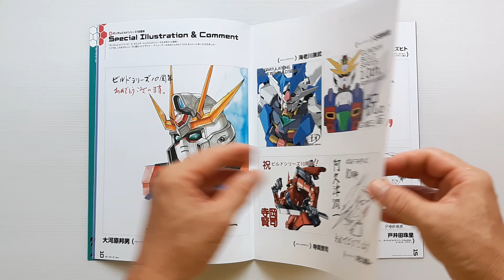Gundam Build Series 10th Anniversary Special Book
(ขาย)
ชื่อหนังสือ : Gundam Build Series 10th Anniversary Special Book

สภาพสินค้า : หนังสือมือ 2
ภาษา : ญี่ปุ่น
ขนาดหนังสือ : 29.8 x 21 x 0.3 ซม.
จำนวนหน้า : 24 หน้า
ISBN : -
สำนักพิพม์ : Sunrise (Oct 2,2023)

เนื้อหาหนังสือ :
- หนังสือครบรอบ 10 ปี Gundam Build Series
- มีให้กับผู้ซื้อบัตรเข้าชมงาน GUNDAM NEXT FUTURE (EAST/WEST) ที่ประเทศญี่ปุ่น

ราคาขาย : 200 บาท

- ในกรณีของใน Stock หมด
- และ นับจากวันที่หนังสือมีวางจำหน่าย
  ในตลาดซื้อขายหนังสือมือ 2 ที่ต่างประเทศ

หมายเหตุ :
1. ราคาหนังสืออาจมีการเปลี่ยนแปลงตามอัตราแลกเปลี่ยนเงินตราระหว่างประเทศ ณ.วันที่สั่งหนังสือครับ
2. ราคาหนังสืออาจมีการเปลี่ยนแปลงตามราคาตลาดหนังสือที่ต่างประเทศ ณ.วันที่สั่งหนังสือครับ